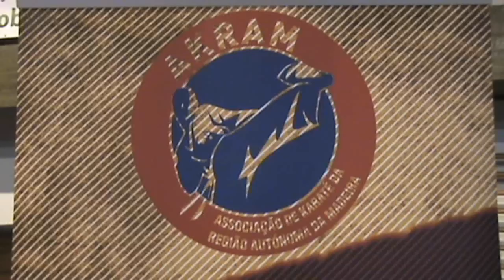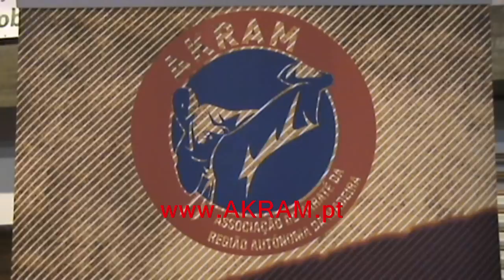Campeonato Regional de Karate (Madeira) de Cadetes, Juniores, Sub-21 e Equipas